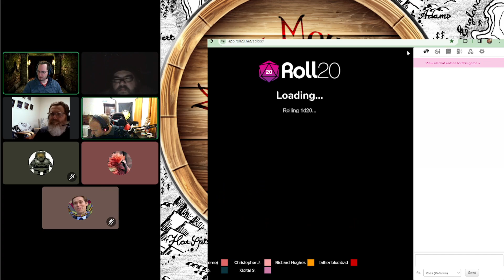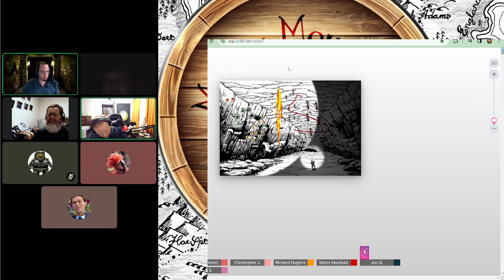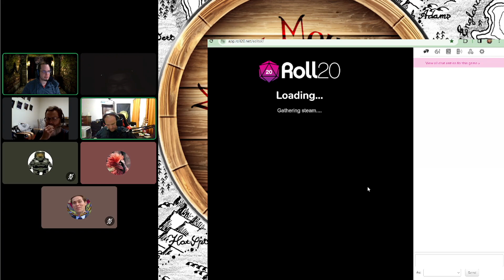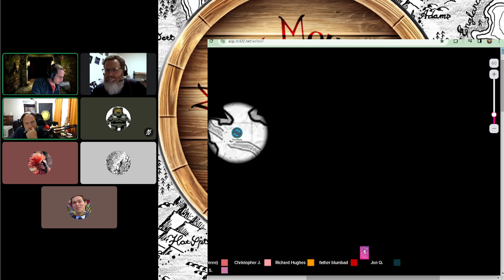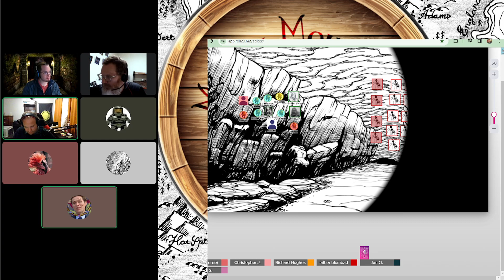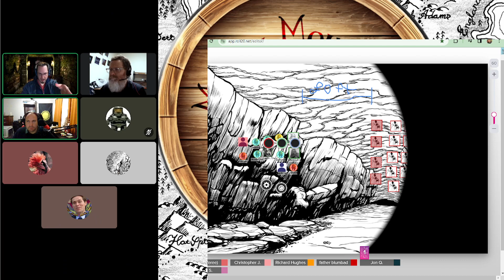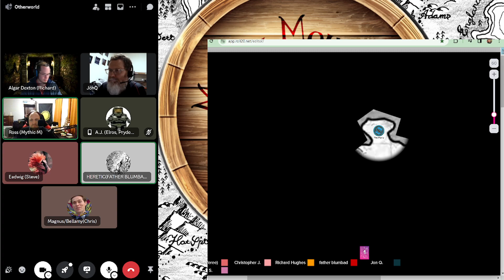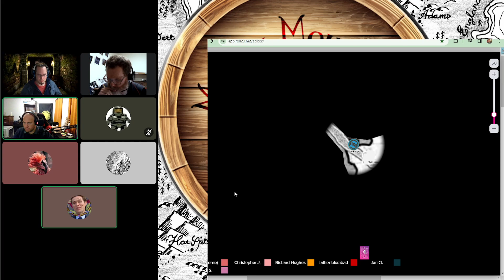Rappan Athuk #74 - (Swords & Wizardry Actual Play)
The Hounds and Associates sail again to the Great Cavern.

Mythic Mountains RPG is a TTRPG online club where we play games together weekly.  We focus on *folk* RPGs.  Folk RPGs are pencil and paper roleplaying games that require imagination and friendship, not brands, megacorporations and idealogies.

Feel free to join us!  We have several open table games and welcome new players and game masters.  We have raised the black flag and now the table is back in charge of tabletop roleplaying.

"Adventure" - Alexander Nakarata

Mythic Mountains RPG logo - Property of Mythic Mountains RPG